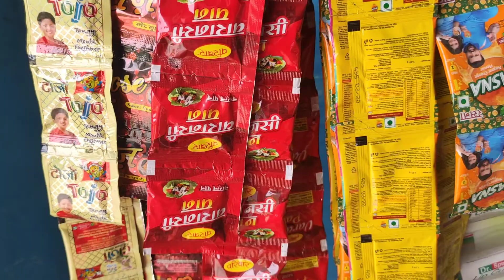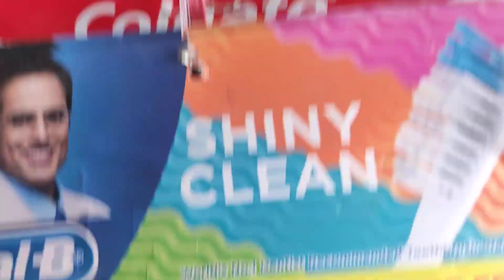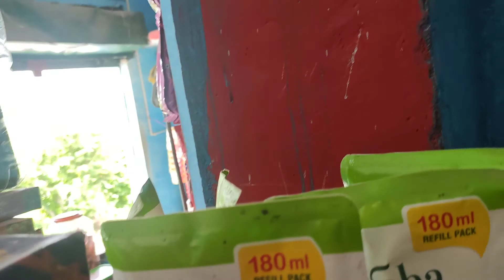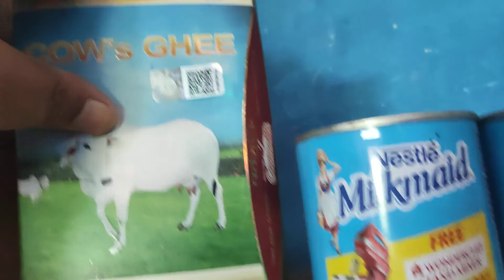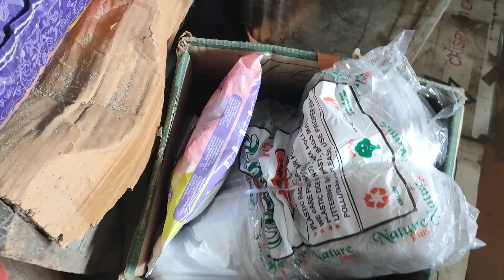प्लास्टिक का हमारे जीवन मे अतिक्रमण ।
प्लास्टिक से बचें ।